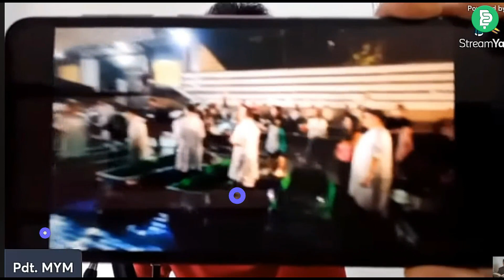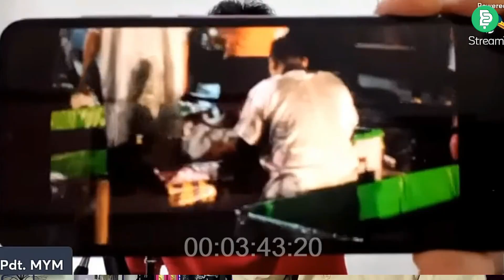Kacau ! Pendeta Philip Mantofa Diserang Sesama Pendeta . Soal Baptis ? Emang Milik Siapa Baptis Itu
Assalamualaikum
Donasi pembangunan Pondok Pesantren dan Pembangunan Masjid At Tauhid Di Jombang , Jawa Timur :
Rek : 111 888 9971  ( Bank Syariah Indonesia ) a/n YPM At Tauhid Jawa Timur

Konfirmasi Donatur